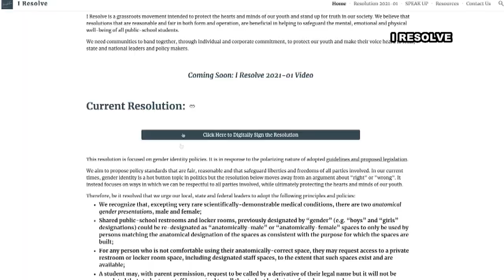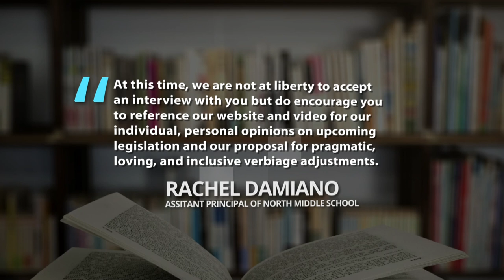Grants Pass educators 'not at work' after speaking out against proposed LGBTQ+ bill